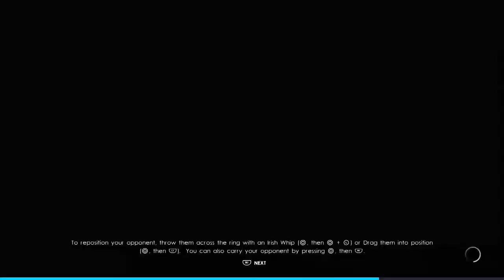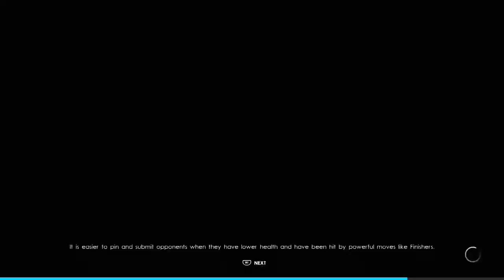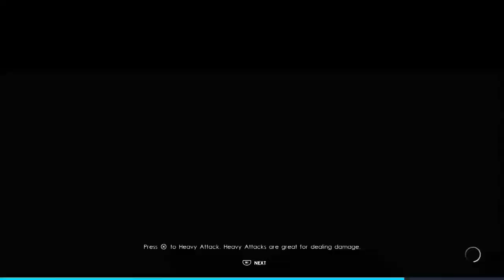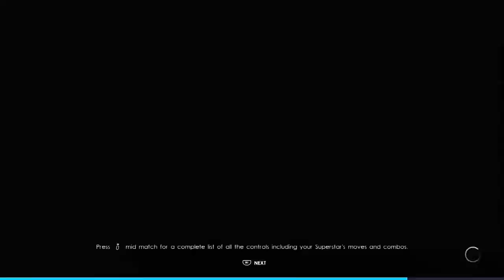WWE 2K22 #11 (Kurai's Story) The Road To Rhea To Wrestlemania! (Paper Mario Z Rebirth) A-TEEN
Welcome to a new letsplay of WWE 2K22. This here is the MyRise storyline of the character you can create. For this, I like to be creative on something to show. In this letsplay, there will be two storylines. One for the women's division and one for the men's division. This here is about the storylines of Kurai 1st and Geno 2nd, who goes by the name of Leonardo as his code name, who came shortly after. This takes place when they arrived of what it means to be trained under these circumstances and what it takes to be a WWE superstar of what brand they're in, back in the past. Not everything will be easy going, but when it gets tougher from here on out, it just goes to show you, you can never know of what to expect & also, what comes next. Kurai & Geno's stories are being told after the events of Fastlane and so on. Will they be able to endure by going thru from the brands of NXT, Smackdown and Raw!? Will they be able to share the knowledge of what they can!? This is a part of Paper Mario Z Rebirth & this is the Ultimate Arkhamverse. Enjoy the following video & I'll see you later on.
Involve in Special Olympics, Super Special Olympic Athlete, loves some Japanese Anime, a christian with no religion who gave his life to Jesus Christ, musician, very own YouTube Channel called Leo's Letsplays Alliance,